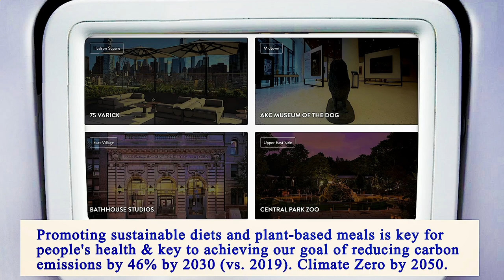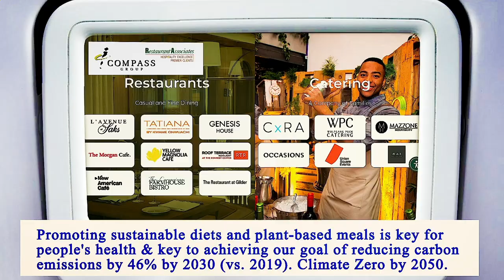Locate Restaurants Near Me - Local Restaurants Close to Me - Manhattan 10007, New York County, NY US